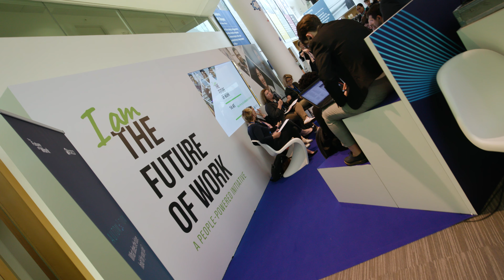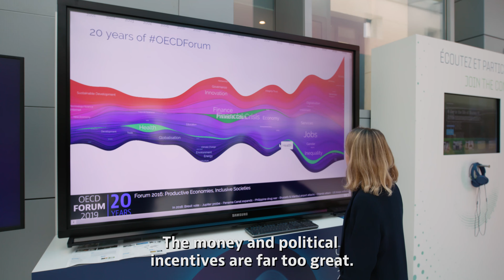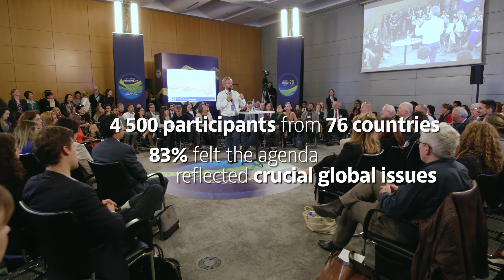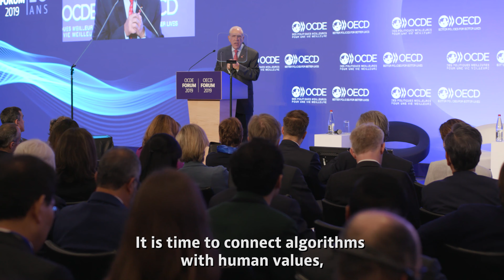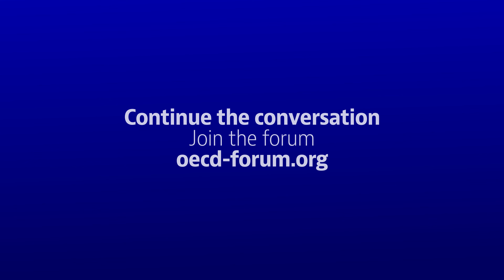OECD Forum 2019 Highlights “World in EMotion”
Watch the highlights of the OECD Forum which took place on 20-21 May 2019 in Paris. Celebrating its 20th anniversary this year, the Forum aimed to reflect on how globalisation and digitalisation are stirring perceptions, emotions and triggering responses that challenge our global political and socio-economic reality. It delved into what individuals and societies can do to ensure that this period of uncertainty – but also of opportunity – is used effectively to address shared challenges. The event also reflected on the transformative capacity of people-led movements and initiatives, and their ability to shape a new societal environment, driving change in a bottom-up and inclusive fashion. Featured speakers included: Ana Bailão, Deputy Mayor, Toronto; Advocate, Council on Housing, Canada; John Franklin Stephens, Actor, Author, Advocate; Isabelle Kocher, CEO, Engie; Michael Kratsios, Deputy Assistant to the President for Technology Policy and Deputy U.S. Chief Technology Officer; Matthew Taylor, Chief Executive, Royal Society of Arts, United Kingdom; Anuna De Wever van der Heyden, Co-founder, Youth for Climate; Micah M. White, Co-creator, Occupy Wall Street.